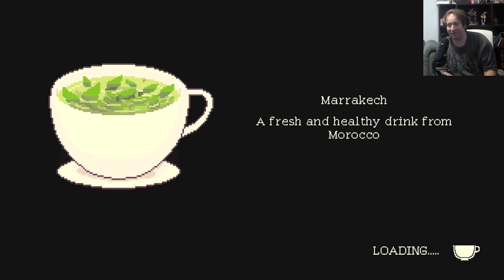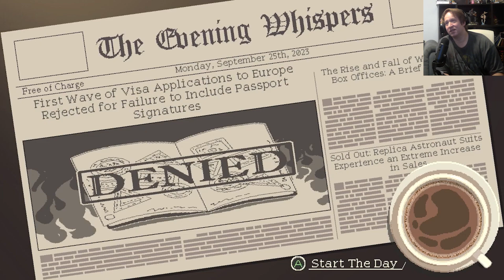Coffee Talk: Episode 2 – Hibiscus and Butterfly LP – Episode 6 (Xbox Series S)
A marriage issue
Is tearing the two apart
A vampire counsels

Gameplay was recorded from Xbox Series S.